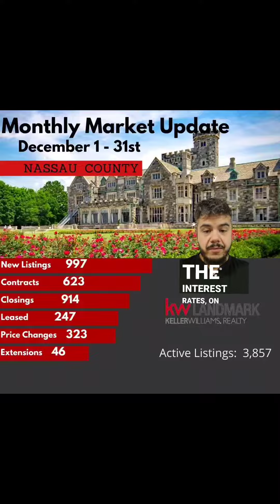Looking at NassauCounty &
Let's take a look at the RealEstateMarket in

What area(s) would you like more about?

Would you like to know how much your home is worth in this market?